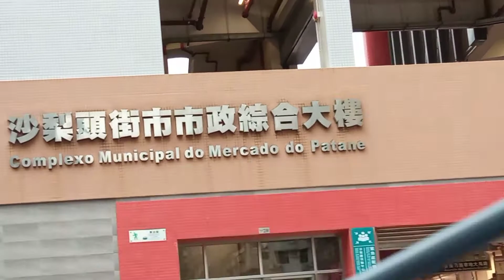OFW routine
Ofw routine pamamalengke,sa patane market